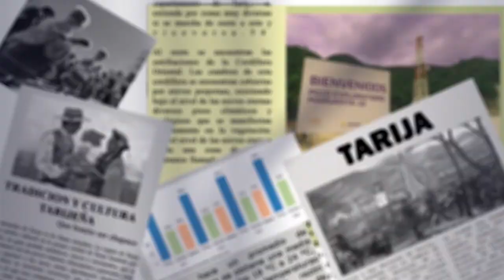Tarija es el departamento más violento de Bolivia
Reportes de la Fiscalía nacional y departamental, dan cuenta de más de 1600 casos de violencia hacia las mujeres en el departamento, estos datos en términos porcentuales muestran que Tarija es el que más casos de violencia registra, informó la Secretaria de Desarrollo Humano.